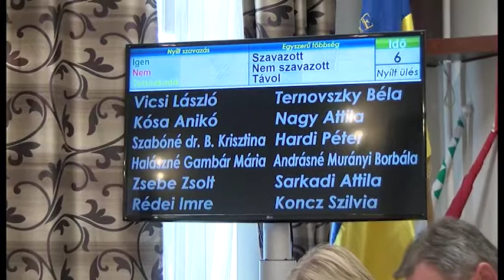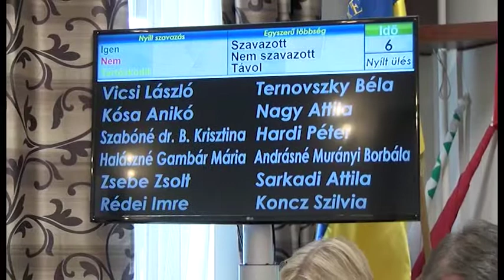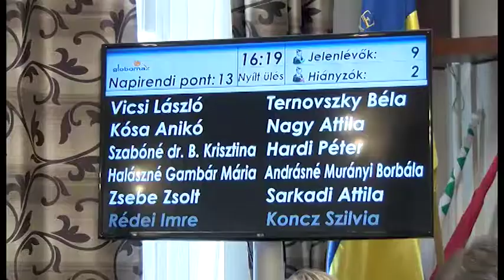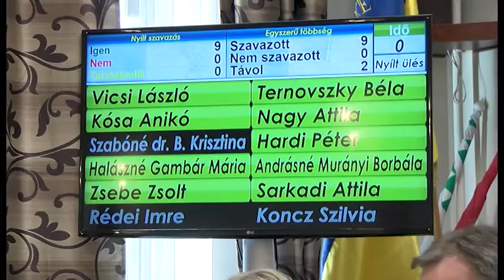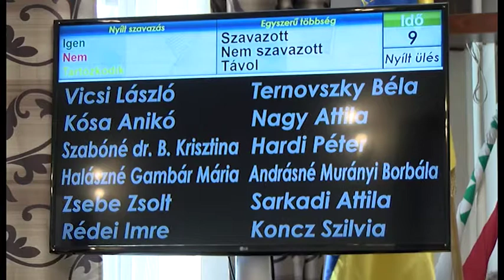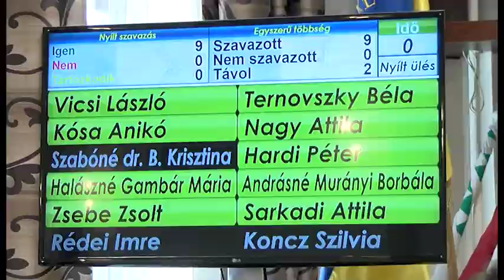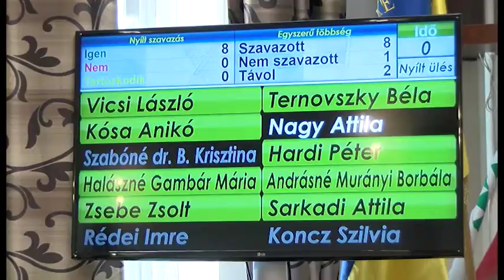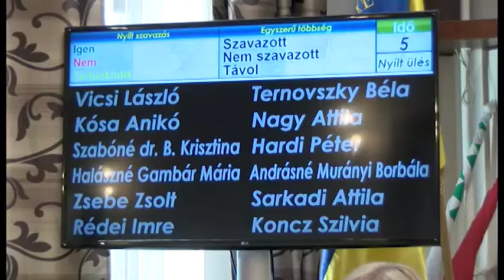testületi ülés 2018.09.12/ 2.r.